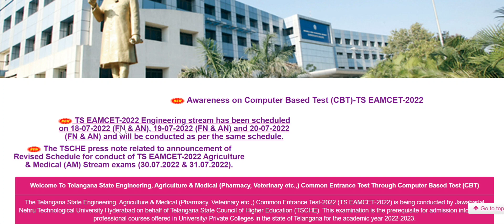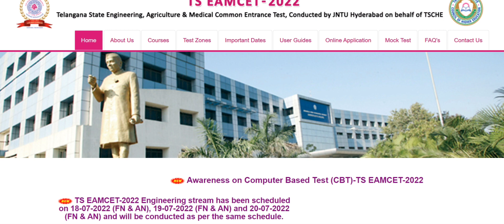TS EAMCET 2022 ll TS EAMCET RESPONSE SHEET , KEY RELEASE UPDATE ll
ts eamcet
exam dates
ts eamcet exam dates
ts eamcet preparation
ts eamcet 2022
notification
eamcet notification
ts eamcet paper analysis
eamcet paper analysis
paper analysis
paper analysis 2022
eamcet paper analysis 2022
ts eamcet paper anlaysis 2022